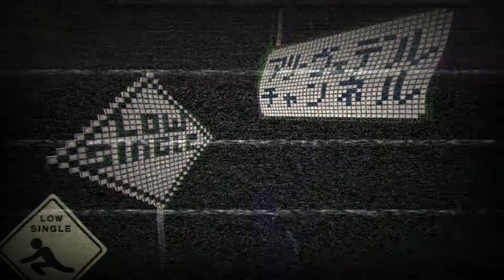#1 愛で世界を救うADV【 Dropsy ドロップシー 】実況 ハグピエロ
ハグピエロってかつてのイタリア代表デルピエロを彷彿とさせるよね（？）
可愛らしいグラフィックのポイントクリックアドベンチャーだけど、世界が少しだけ不幸な様子。このきんもち悪いピエロが愛で救ってみせる！（気持ち悪い言っちゃったよ！）